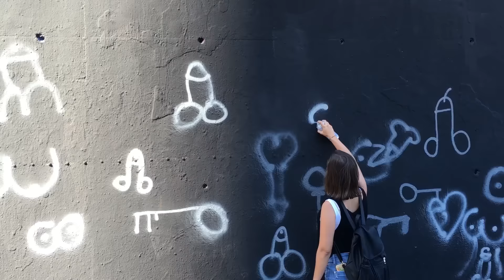🎨🇪🇸 GRAFFITI en BARCELONA. Pintamos 1 MENSAJE REIVINDICATIVO en la CALLE de día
Joaquin Reixa (omglobalnews) y yo organizamos un mural participativo para reivindicar la libertad sexual en el Parc de Les Tres Xemeneies, Barcelona. ¡Gracias a todos los que participasteis en la iniciativa!